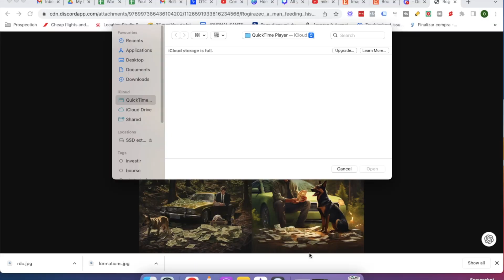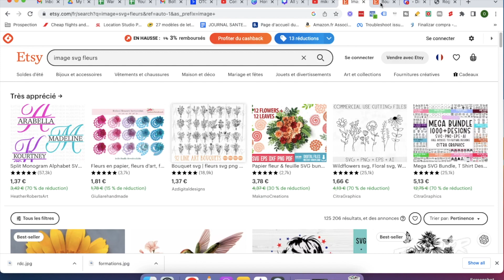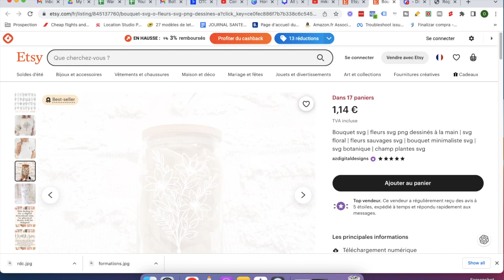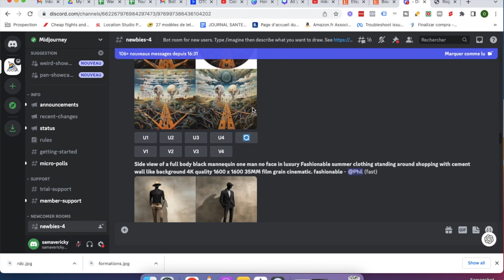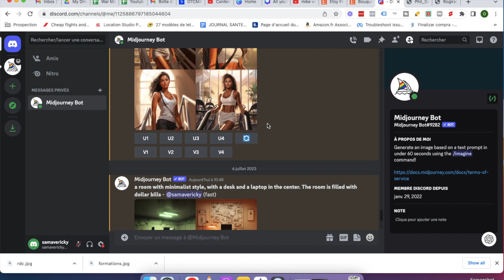Comment Gagner De L'argent Avec Midjourney Et Etsy en 2023 (650€ / Jour)